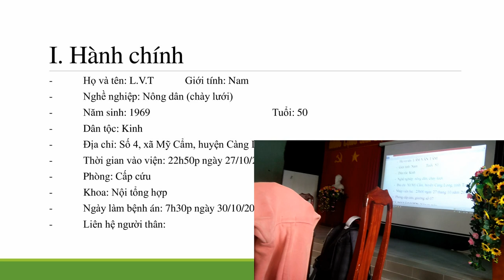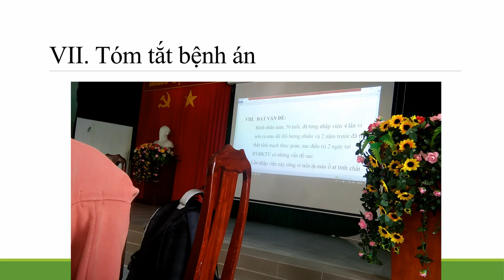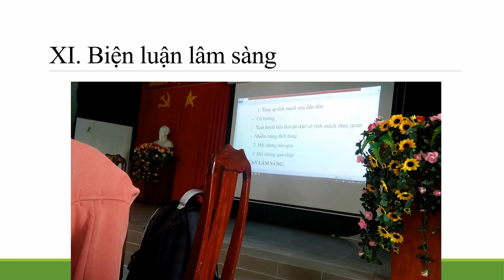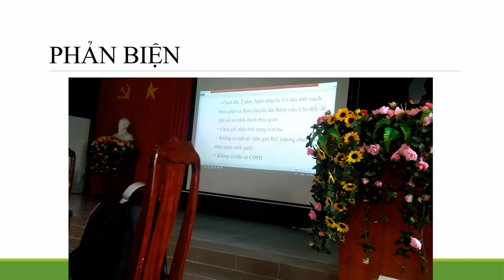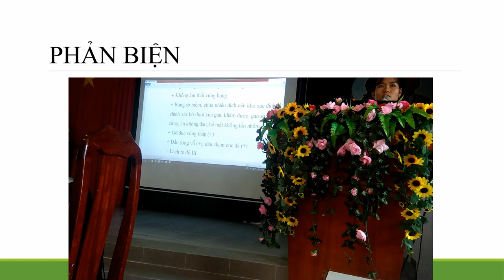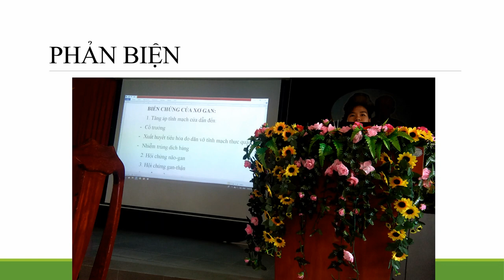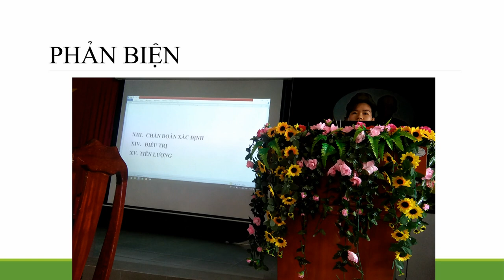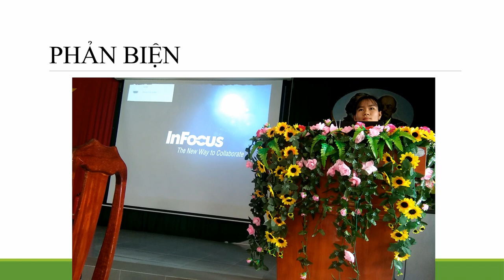Trình bệnh án (Y3): Case giãn vỡ tĩnh mạch thực quản do xơ gan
Giới thiệu case: 0:00
BÀN LUẬN - CHỈNH SỬA BỆNH ÁN: 18:00
Trình bệnh án: Case giãn vỡ tĩnh mạch thực quản do xơ gan
Đối tượng: Y3